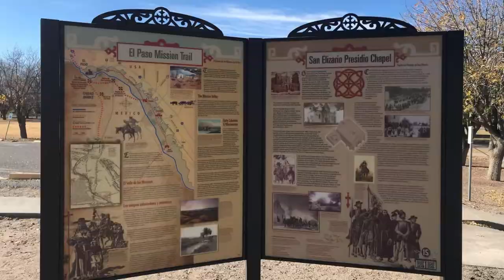San Elizario Presidio and Chapel - El Paso Mission Trail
The Presidio Chapel of San Elizario was built in 1877 at the same place where an earlier Mexican chapel stood. The building is located in the central square of San Elizario, 17.5 miles south-southeast of El Paso. It was listed on the National Register of Historic Places in 1972.